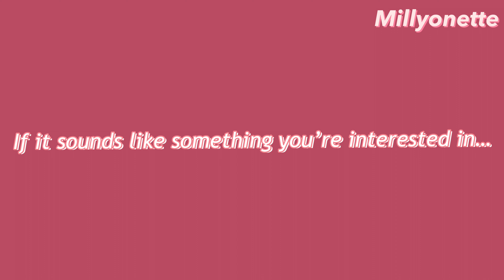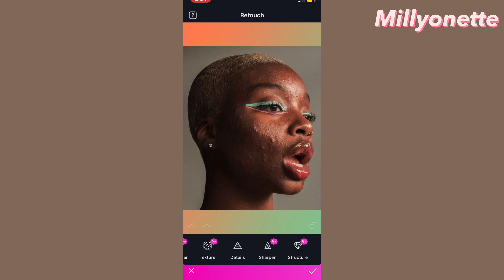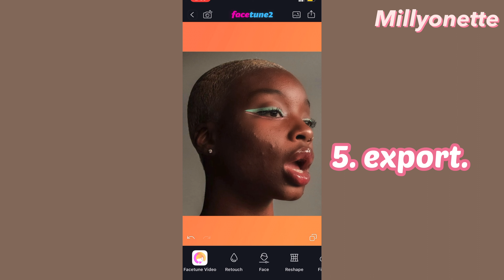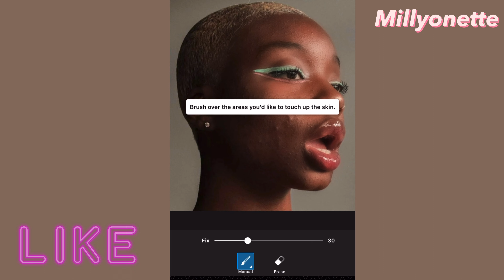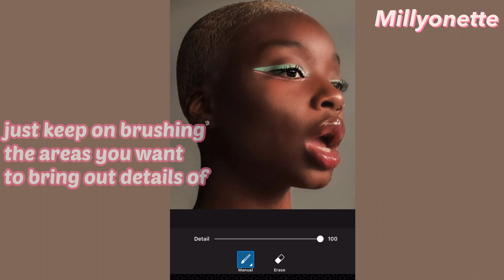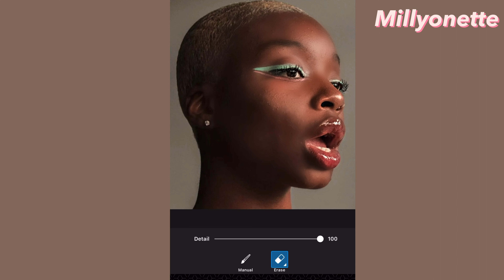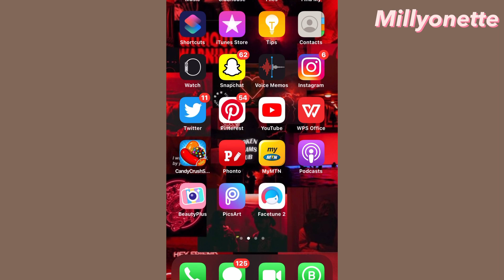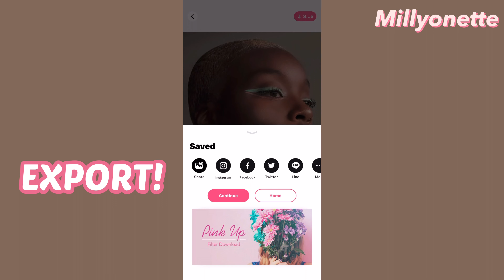SKIN RETOUCHING IN-DEPTH TUTORIAL| on your phone | photo editing tutorial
HEY LOVE,
  Watch this video in the highest quality available.
I hope you enjoy(ed) this video!

🌼My dm is open to your suggestions and  honest opinions.

 ⚡️Let's do it guys!⚡️

💫SOME LIL INFO💫
   I'm Millionette and I love being a youtuber and I honestly can't wait to be discovered here on youtube (Jk, I can 😅).
I'm here for myself and as well as for you guys. Feel completely free to talk to me, I'm still on the look out for video content you guys would love to see me do, please support guys!
If you've scrolled this far you deserve a bottle of champagne.
Thank you for taking out of your precious time to watch me, I cannot stress how much I appreciate you guys wholeheartedly! ❤️
I love you guys as always 🥰